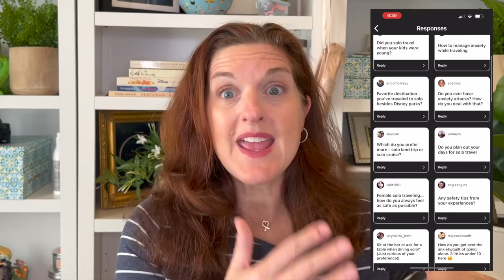Thinking of Solo Travel? My Best Tips and Why You Should Book That Trip!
Today I am answering YOUR solo travel questions! Safety when traveling solo? Guilt? Do I feel awkward dining alone? I'm spilling the all things solo travel tea! Since I went of my first solo trip decades ago I've made solo travel a regular thing and it has served me so very well. If you've ever though about traveling solo, this video is for you!

To hire me on Cameo and get a personalized video just for you